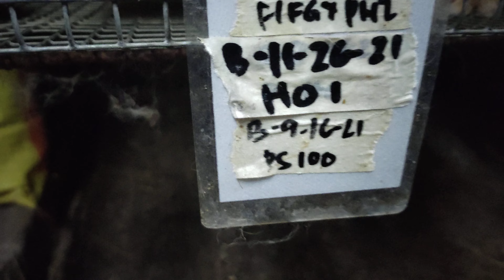Paano gagawin Kung hindi nagpadede ang rabbit?/Republica De Conejos/base on experience.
paano gamutin pagtatae ng rabbit